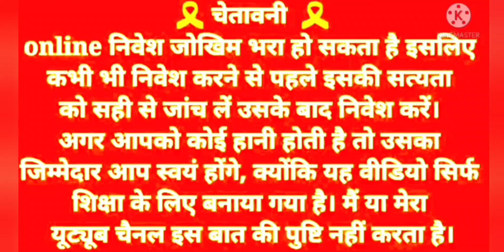New Slot Game Vikings Hammer / 2023 Best Slot App / Super Slot / New Earning App / App Info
2024 New Slot Game App Link 👇👇( TEEN Patti winner)

2024 Best Apps (Instant Withdrawal)Link 👇👇

 Rummy Best

2023 New App ( SubKa Game ) Link

2023 New app LINK

Video Topic

2022 casino game tricks
2022 slot game app
new Christmas slot app
super slot
super slot app
2023 new slot game app
2023 best slot app
new vikings slot app

DHANYAWAD🙏🙏